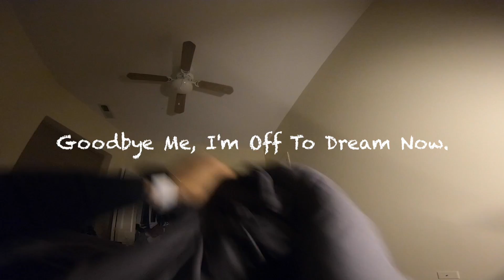Goodbye Me, I'm Off To Dream Now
Leave, Pursue your dream